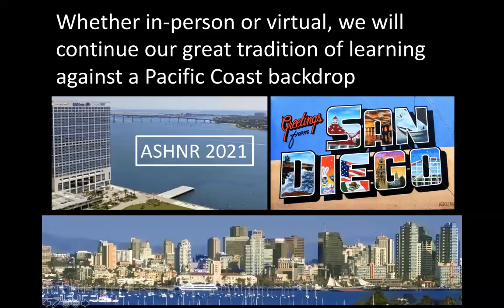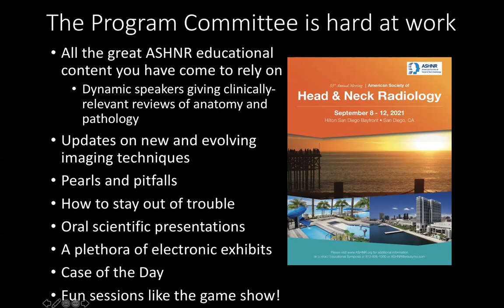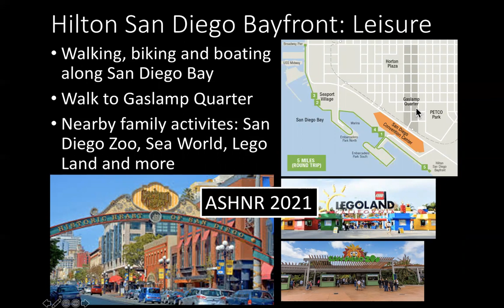ASHNR 2021 Announcement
ASHNR 2021 in San Diego, CA